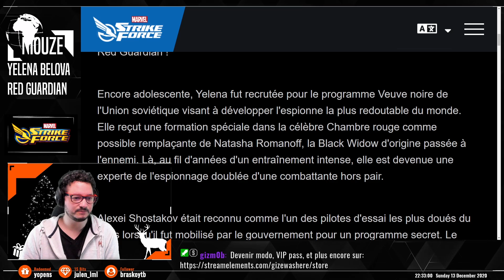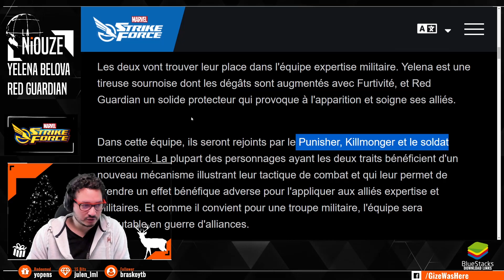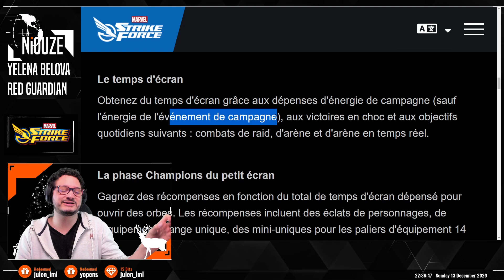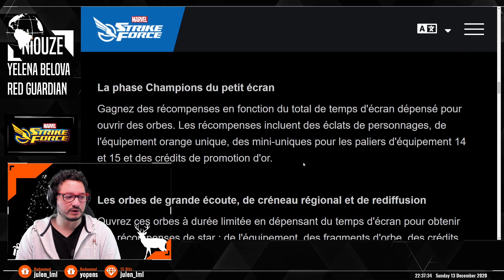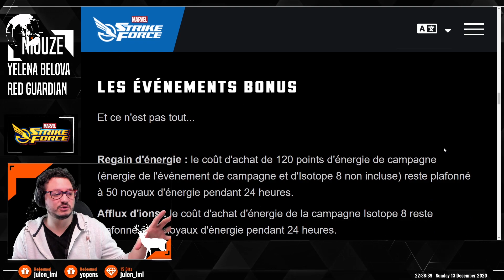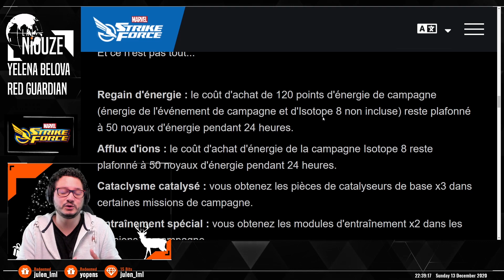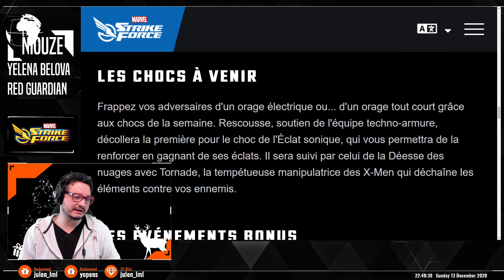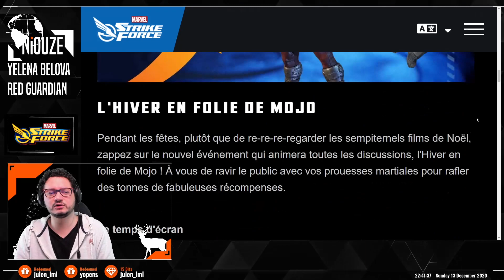La Niouze feat Yelena & Red Guardian - Marvel Strike Force - MSF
Deux nouveaux personnages arrive bientôt dans Marvel Strike Force: Yelena Belova et Red Guardian.

Alors que la campagne de Shatterstar est sur le point d'arrivé les renfort militaire & expertise débarque. On a ici une team d'attaque qui va bientôt faire de gros dégâts en GA. J'ai commencé à monté le soldat mercenaire pour ne pas passer à côté.

Qu'allons nous faire des 2 teams qui se retrouve sans leur main DPS? Vous avez une idée?

Pour visualiser un moment précis dans la vidéo, utilisez les Timestamps
🕘Timestamps:
0:00 - Yelena et Red Guardian
2:29 - Le temps d'écran
3:12  - La phase champion du petit écran
3:34 - Les orbes de grand écoute, de créneau régional et de rediffusion
4:32 - Les évènements bonus
5:59 - Chocs à venir
6:32 - Légendaire
6:52 - Jour de Paie
7:22 - Que faire des Wakanda et Defenders?

Je suis Streamer ascendant YouTubeur, mon réseau social principal est Discord. J'utilise discord pour partage de l'actu fraîche et juteuse avec vous.  J'y partage mon quotidien et je vous invite à y partager le vôtre. On échange, on se conseil et on rigole un bon coup.

Pour tout les abonnés à la chaîne Twitch je des live sur discord pour que vous puissiez voir l'envers du décor.

😀  Infographies:
Mes infographies sont disponible en téléchargement sur Discord et Facebook.